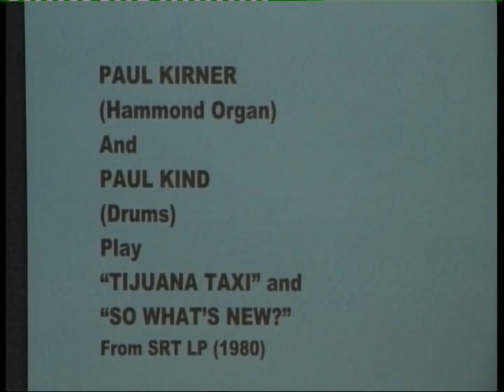"TOP TURNS" - THE PAUL KIRNER SOUND - "TIJUANA TAXI" & "SO WHAT'S NEW" - SRT RECORDS - 1981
"TOP TURN" - The PAUL KIRNER SOUND - From SRT L.P. - HAMMOND POP ORGAN SOUND
recorded at Fairview Music Recording Studios, Hull in 1980.
Features PAUL KIRNER at his modified HAMMOND TTR100 Special
with Roland Synthesizer & two PRO 900 LESLIE Cabinets
with PAUL KIND Personality Drummer on his LUDWIG CLASSIC Kit with PAISTE CYMBALS.
Album released on LP & Cassette by SRT Productions, London in 1981.
Video uploaded by ComptonLodgeStudios, Compton Lodge, Sapcote, Leicester UK.